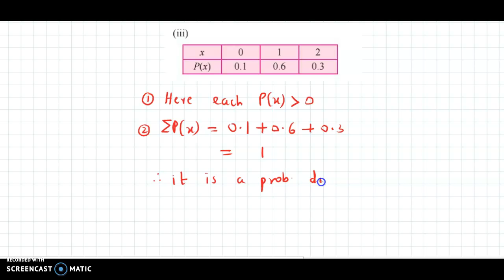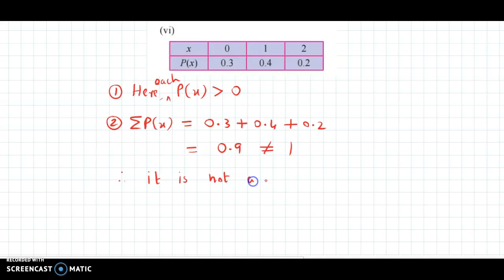Probability Distributions - Maharashtra HSC Board - Class 12 - Commerce - Ex 8.1 - Qs. 3